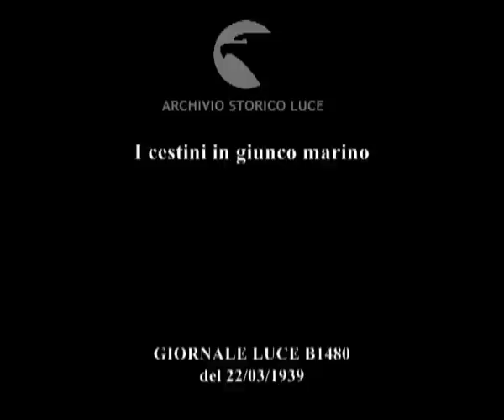Italia Acquarica del Capo (Lecce)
Descrizione sequenze:alcune donne lavorano il giunco marino per fare cestini ; la lavorazione consente di ottenere vari tipi di cestini: per la spesa, per il bucato, per il pane e la frutta, valigie e bomboniere ; donne e bambine mostrano i lavori finiti ;